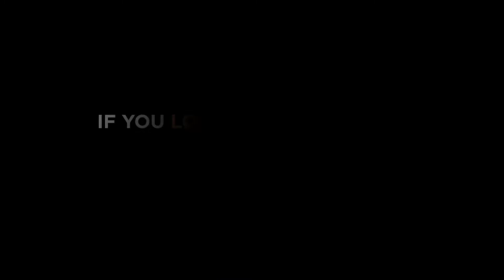Unreal Engine 4 - Kite Open World Cinematic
Unreal Engine 4  - Kite Open World Cinematic 2015
You are artist or game developer? Send us your demo!